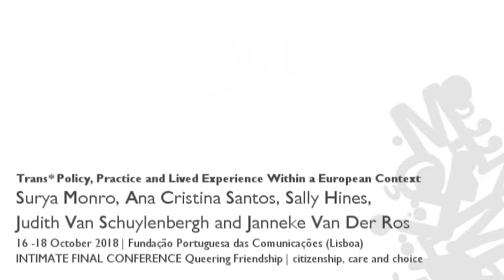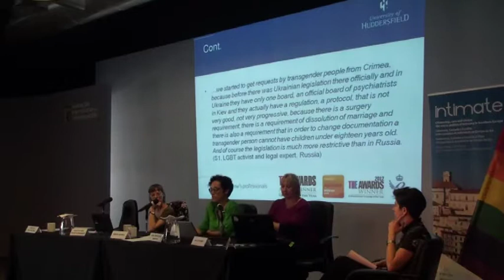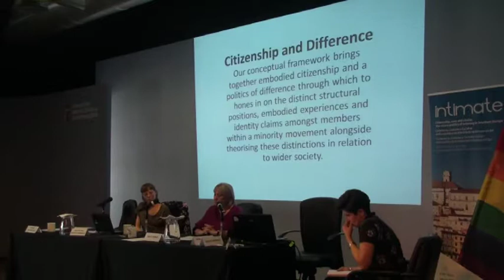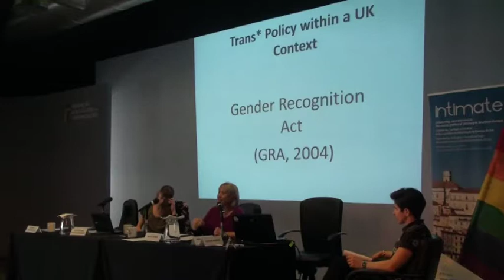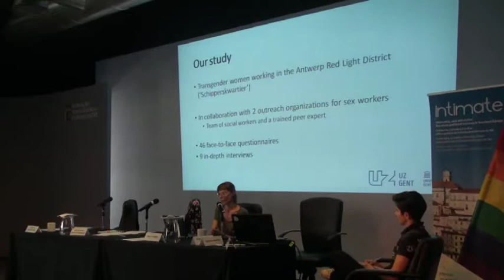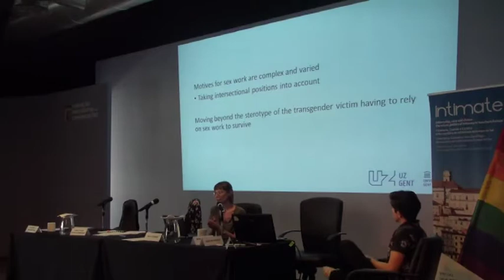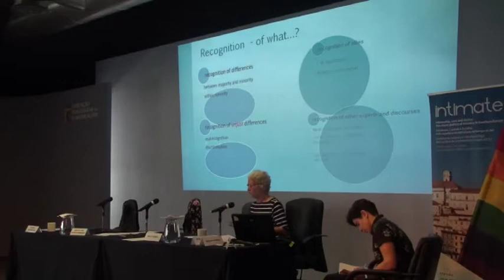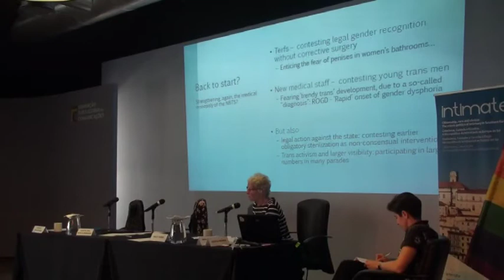Trans* Policy, Practice and Lived Experience within a European Context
Presentation of the Special Issue in Critical Social Policy (2018), 38: 1. The roundtable seeks to open up previously unmapped territories concerning transgender and critical social policy in the context of European countries by interrogating a number of key dynamics across a selection of central themes concerning citizenship and human rights; the state and democracy; and agency, contestation and difference. It draws on original research from key scholars in the field who critically explore the impact of equalities and diversity law and policy on individual and collective trans* practices at national levels.
Surya Monro & Judit Takács: ‘Trans citizenship in post-socialist societies’
Sally Hines & Ana Cristina Santos: ‘Trans* policy, politics and research: The UK and Portugal’
Judith Van Schuylenbergh: ‘Transgender and gender-nonconforming persons and sexual risk’
Janneke Van Der Ros: ‘Trans* and gender variant citizenship and the state in Norway’